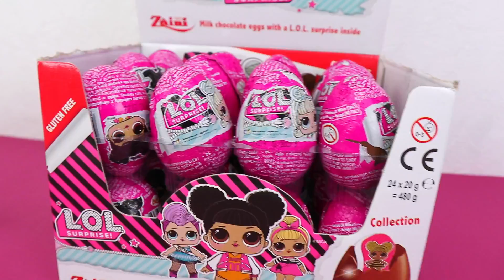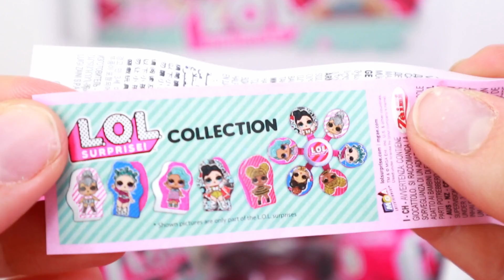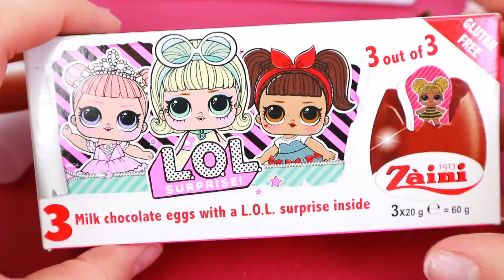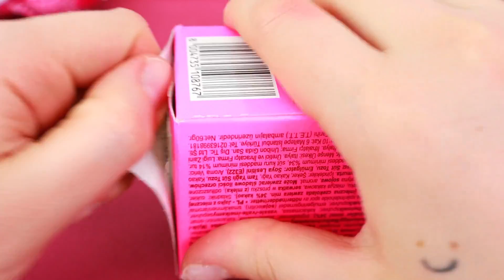NOWOŚĆ OD L.O.L SURPRISE 💗 ŚMIESZNE GADŻETY NIESPODZIANKI 🎁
Nowość LOL SUPRIRSE! Jajka niespodzianki ze śmiesznymi gadżetami 😂
Kupiłam je w Auchan, czy warto było wydać całe kieszonkowe?